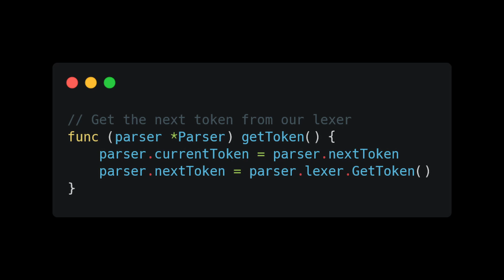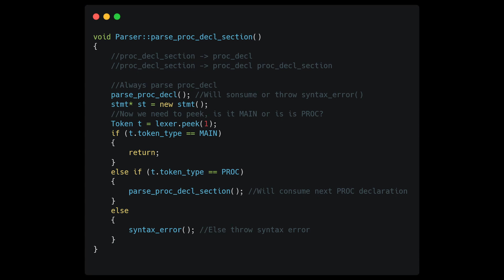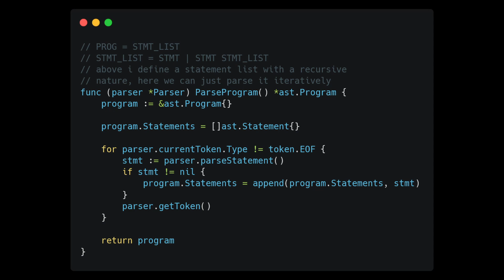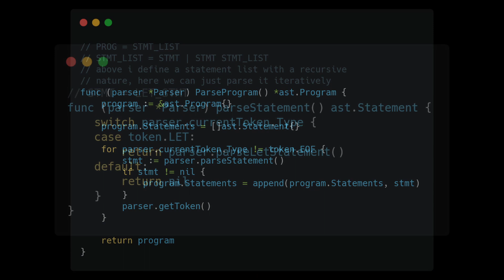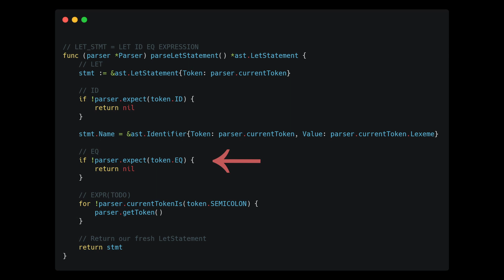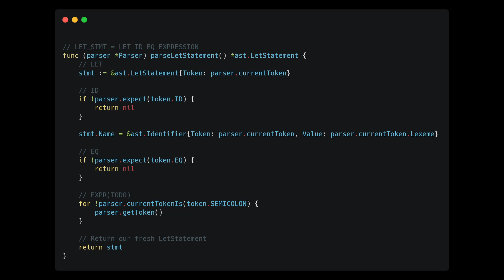Coding a Parser Part 2: Recursive Descent Parsing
Welcome back! In this video we are going to continue our work creating a parser. In this video we are going to be able to create the root node of our parse tree and we will even be able to parse let statements!

I also try to give a higher level overview of what our parser will look like and how it will behave. This gives a short look into the concept of 'recursive descent parsing'. As we go this will continue to get clearer.

In the next video we will write a tester for our parser, so that we can continue to monitor our progress.